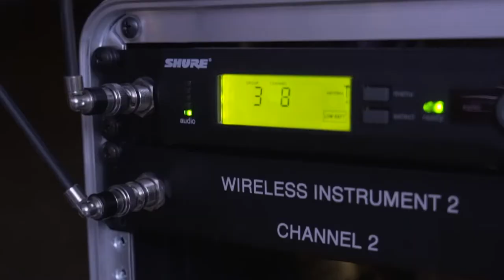Insignia Commercial Ad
Check out this great example of a commercial ad for Insignia Sound & Production created by our video team in Tampa. This commercial ad will serve as a lead gen tool when advertised across online platforms demonstrates the products/services offered, followed by a call to action.